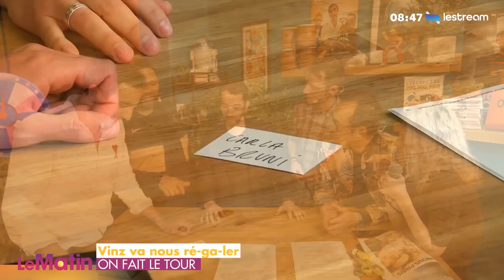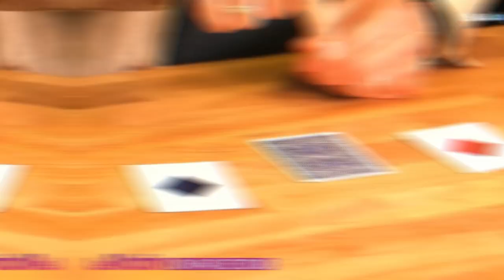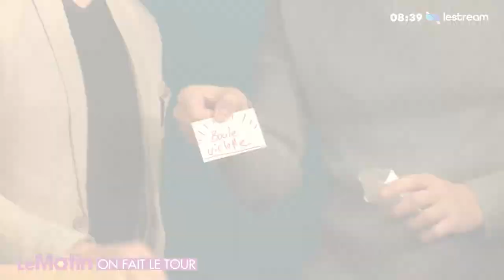BEST OF "LE MATIN" LES MEILLEURS MOMENTS MAGIQUES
Pourquoi tu dois rejoindre le MAGIC SOCIAL CLUB : Voici ce que tu vas recevoir pour commencer.

✓ Mon EBook PDF 7 conseils pour devenir un meilleur magicien.
✓ Mon expérience de mentalisme préférée faisable partout.(En Tuto Vidéo).
✓ Chaque semaine un récap mail du meilleur de l'actu magie dans le monde.
✓ Mon contact privé pour discuter avec moi et recevoir mes secrets, mes techniques et mes offres pour  devenir un magicien accompli.

Ma mission : Te donner les meilleurs outils pour que tu puisses devenir un excellent magicien et créer du lien en toute circonstance.

Cette semaine je partage avec vous les meilleurs moments de l'émission le matin.
De la magie, du mentalisme et des moments incroyables que nous avons partagé dans cette première saison.
Que du bonheur et j'espère vous retrouver à la rentrée pour encore plus d'effets magiques.

Bonnes vacances à vous tous et à bientôt.

Abonnez vous, activez la cloche et le pouce bleu pour recevoir les prochaines vidéos en priorité ça vous connaissez et c'est juste le meilleur moyen de soutenir mon travail et de me donner de la force.

Qui est Vinz Le Magicien ?

Vinz est en Magicien Mentaliste Hypnotiseur spécialisé dans la magie pour entreprises et mariages.

Vinz utilise tous les principes de l’illusion tel que la Magie visuelle, le Mentalisme, l’Hypnose Éthique et la Magie Digitale (sur Ipad, Iphone et autres écrans) à proximité du public et sur scène.
Son intention est de créer du lien parmi vos convives, de les divertir, et diffuser vos messages afin de faire de votre événement un moment inoubliable.

-Cocktail et repas d’affaire
-Séminaire, conférence, plénière
-Salon professionnel
-Team Building

Pour toute demande de prestation vous pouvez contacter Vinz Magicien via son site internet :